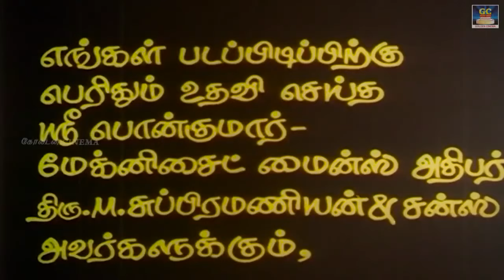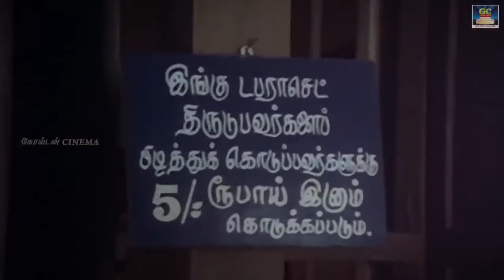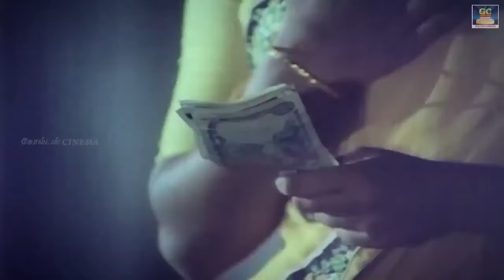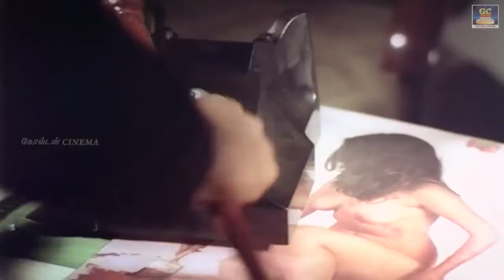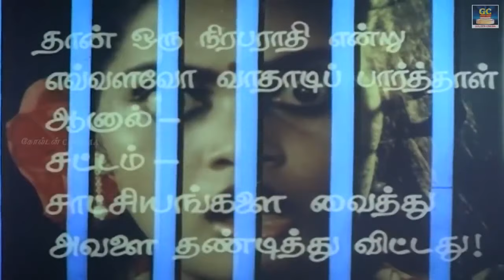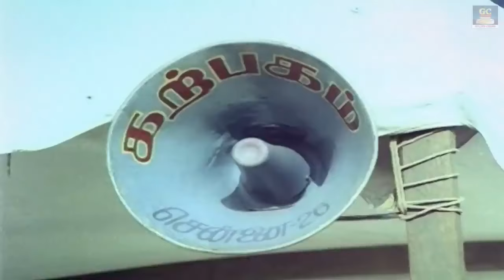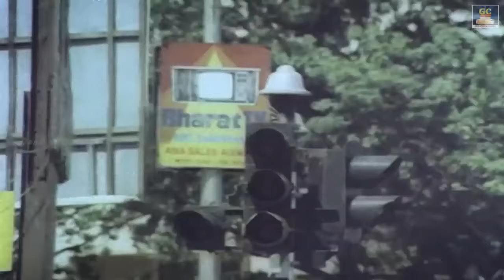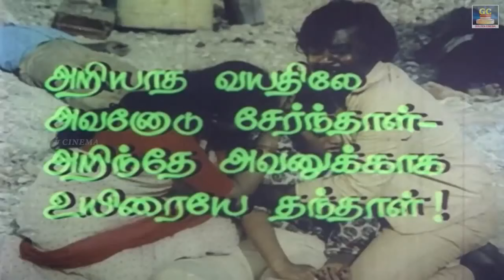Pattanattu Rajakkal Megahit Full Movie | பட்டணத்து ராஜாக்கள் | Vijayakanth ,Silk Sumitha | HD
Starring : Vijayakanth, Silk Sumitha, S.S.Chandran
Directed by : S. A. Chandrasekhar
Produced by : P. S. V. Hariharan